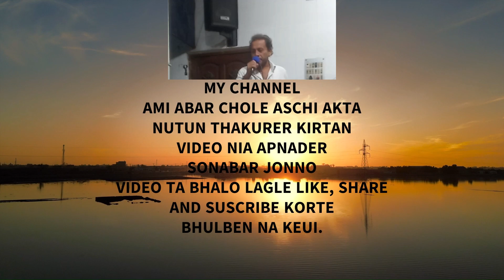Amon Madhu Makha Hari Nam...Nimaye Kothaie paiche..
ASADHARON KIRTAN PORIBESON AK DADAR KONTHE